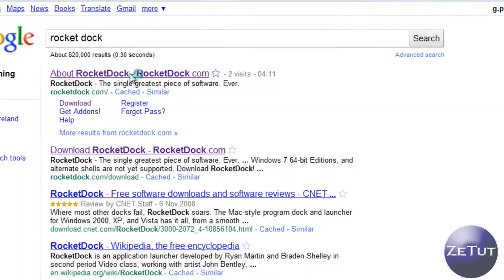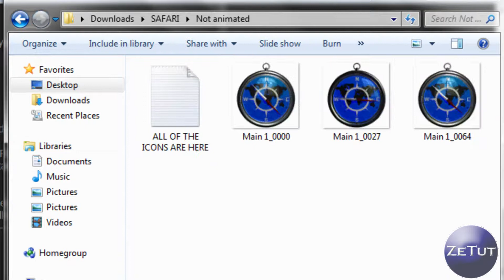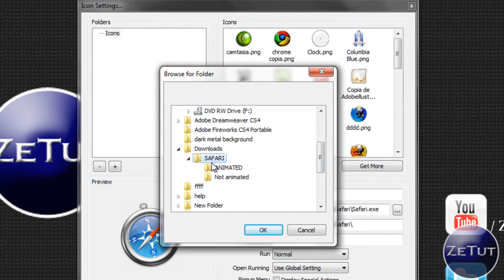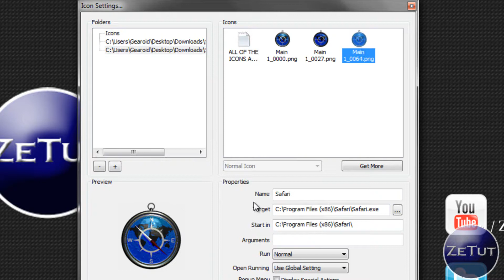Rocket Dock Tutorial | Change Icons & Customize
We are going to look at Rocket Dock and how to customize it. Mainly how to get awesome icons on it. If you are a PC/ Windows user you will love this mac like docking station. I use Windows 7 and I love Rocket Dock. It is a really simple program and I recommend it to any windows user.

The whole reason why I made this video is because it is a subscriber request. If you want a tutorial done leave it in the comments below.

My operating system is Windows 7, but this works with most OS including Windows Vista and possibly XP. It is a free tool that changes your computers appearance to a mac!

Customize rocket dock icons
Rocket Dock Tutorial for PC Computer windows
How to get the mac OS dock
docking station for windows 7